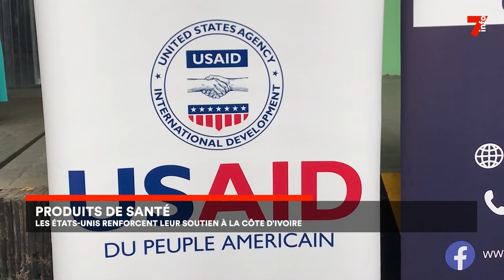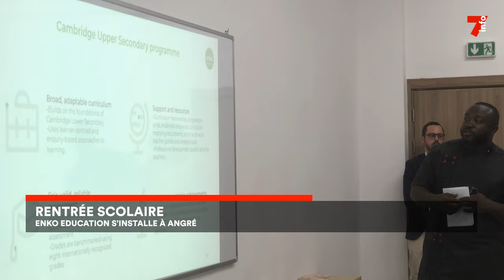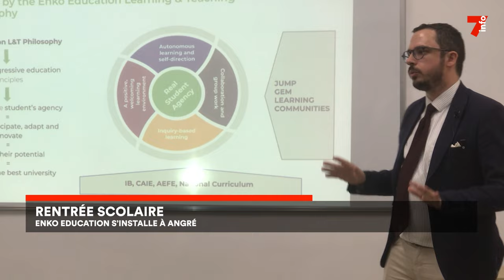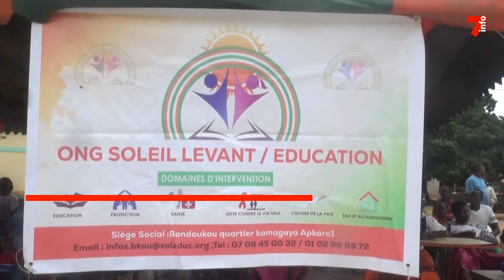Le 7 minutes du 6 septembre 2024 (édition du 19H)